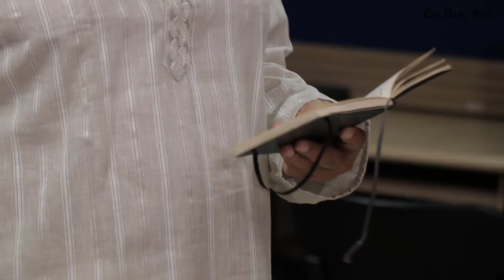ফিলিস্তিন সংঘাতের শেষ কোথায়? | Religious conflict or a constructed humanitarian crisis?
ফিলিস্তিন সংঘাতের শেষ কোথায়?

আবারো শুরু হওয়া সংঘাতে গত ১৭ এপ্রিল পর্যন্ত অন্তত ১৯২ জন ফিলিস্তিনি প্রাণ হারায়, যাদের মধ্যে ৫৮ জন শিশু। বিশ্বের অন্যতম ভয়ংকর ও দির্ঘস্থায়ী এ মানবিক সংকটের ইতিহাস ও বর্তমান অবস্থা নিয়ে আজ স্ট্রেইট ফ্রম স্টার নিউজরুমে আলোচনায় আছেন দ্যা ডেইলি স্টারের সম্পাদক মাহফুজ আনাম।

Palestine: religious conflict or a constructed humanitarian crisis?

Gruesome scenes of blood-soaked men, women, children; homes destroyed, evacuated; faces with fear, grief, revolt; missiles raining down on debris -- these overwhelming pictures and videos have once again stirred up the humanity. But for millions of Palestinians, this has always been the only reality they know. As of May 17, at least 192 people, including 58 children and 34 women in Gaza have died in the recently escalated conflict.

This is one of the most severe and longest running humanitarian crises in the world -- stemmed from colonial history, sustained by imperialism.

The Daily Star Editor Mahfuz Anam explores the origin, current scenario of and global response to the Palestinian crisis in today’s episode of Straight from Star Newsroom.

★★★★★ Follow of our The Daily Star Social Media Platform and Stay With Us!  ★★★★★